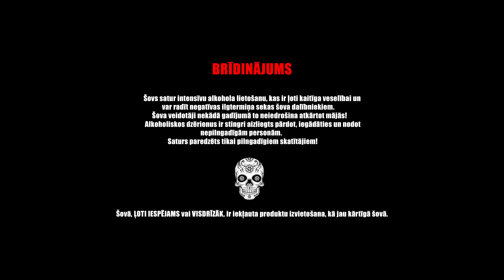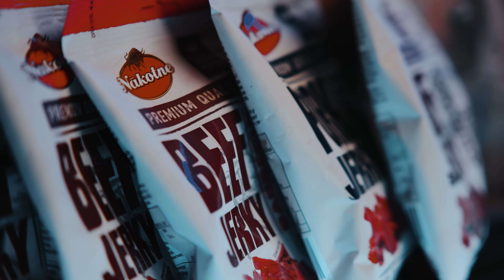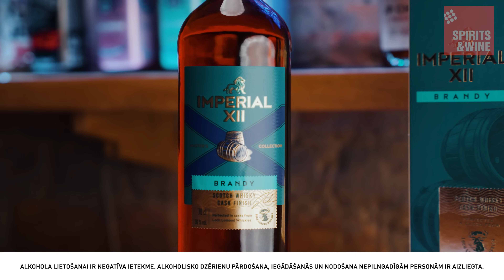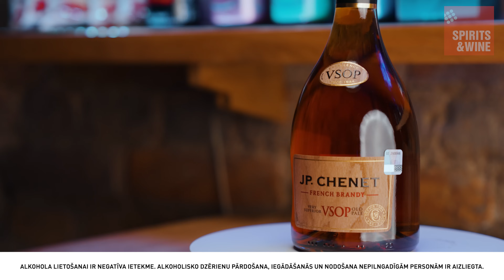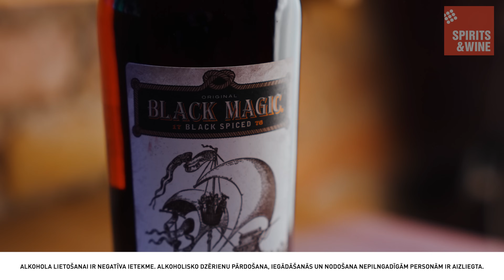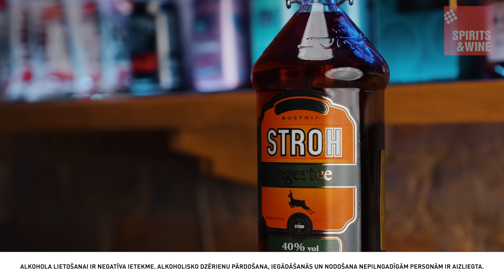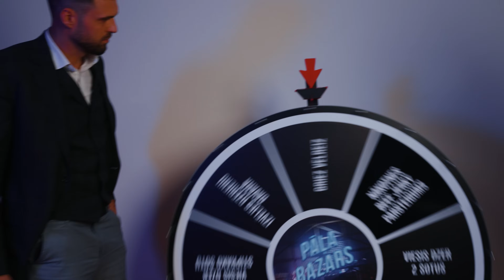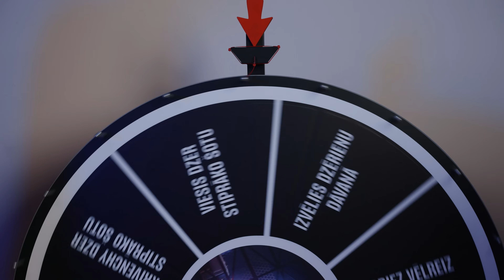Aivis Ceriņš regulāri raksta paskaidrojumus drošības dienestiem | S04E04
🌴 Šovs "Ekvadora pa ekvatoru" būs pieejams Go3 Latvija jau no decembra!

🚨 BRĪDINĀJUMS 🚨
Šovs satur intensīvu alkohola lietošanu, kas ir ļoti kaitīga veselībai un var radīt negatīvas ilgtermiņa sekas šova dalībniekiem. Šova veidotāji nekādā gadījumā to neiedrošina atkārtot mājās! Alkoholiskos dzērienus ir stingri aizliegts pārdot, iegādāties un nodot nepilngadīgām personām. Saturs paredzēts tikai pilngadīgiem skatītājiem! Šova veidotāji neuzņemās atbildību par viesu paustajiem viedokļiem, tēzēm, izteikumiem un faktiem intervijas laikā. Jebkuras viesa atbildes ir tikai un vienīgi viņa paša atbildība.